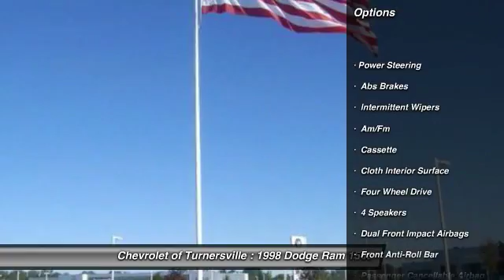1998 Dodge Ram 1500 ST Turnersville NJ 08080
1998 Dodge Ram 1500 ST